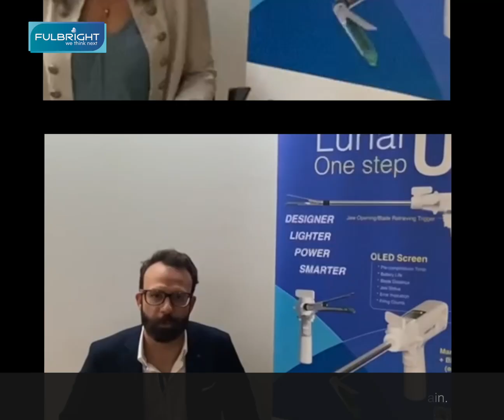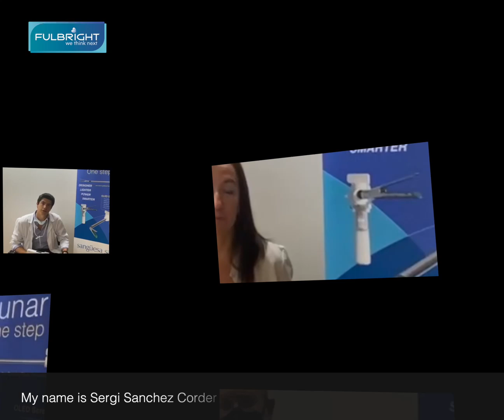Bariatric/Metabolic Masterclass in Bracelona, 17-18th Oct. 2022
Bariatric/Metabolic Masterclass led by Dr. Almino C. Ramos and Dr. Jordi Pujol